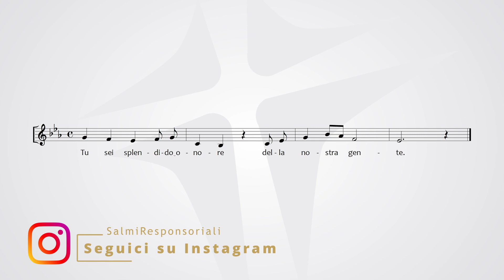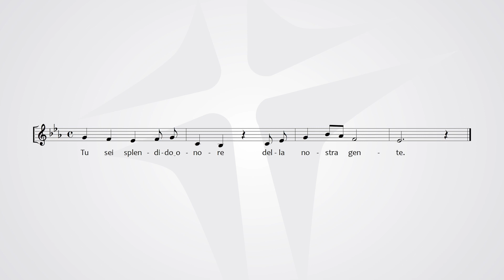Beata Vergine Maria di Lourdes ( 11 febbraio )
Tu sei splendido onore della nostra gente | Gdt 13